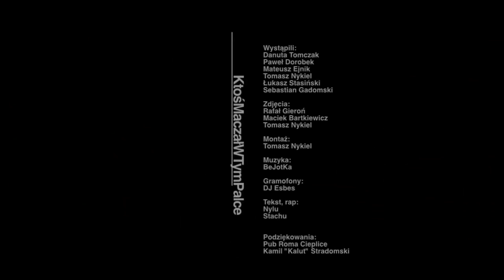Nylu & Stachu - Ktoś maczał w tym palce (cuty DJ Esbes, prod. BeJotKa) Official Video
Pobierz płytę "Nylu & Stachu - Amplituda Różnic" ZA DARMO w bardzo dobrej jakości mp3 i okładką

Break Fresh Ground na przyjemność zaprezentować pierwszy klip promujący album Nylu & Stachu -- Amplituda Różnic. Realizacji video doczekał się pierwszy numer, który powstał na krążek już blisko dwa lata temu - „Ktoś maczał w tym palce"

Album: Amplituda Różnic;
Artist: Nylu & Stachu;
Title: Ktoś maczał w tym palce;
Producer: BeJotKa;
Lyrics: Nylu, Stachu;
Cuts/Scratch: DJ Esbes;
Label: Break Fresh Ground;
File: Video;
Video production: Break Fresh Ground;